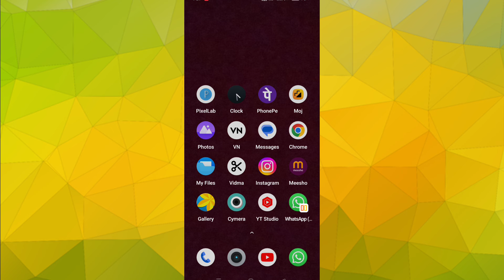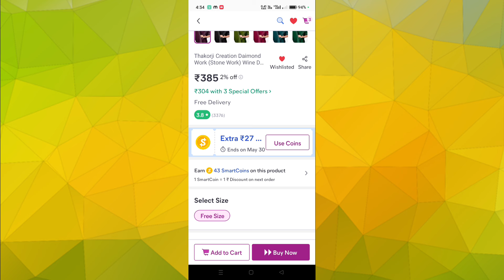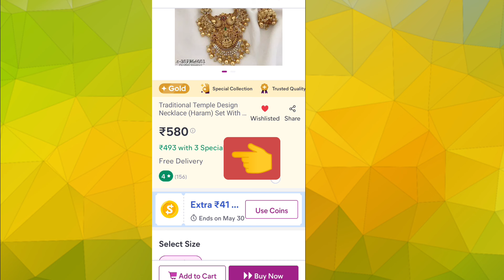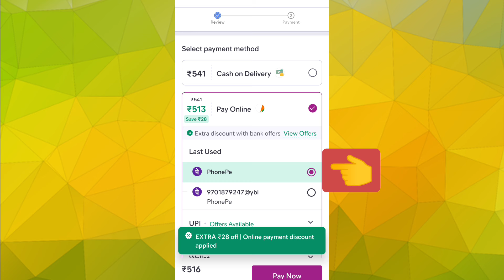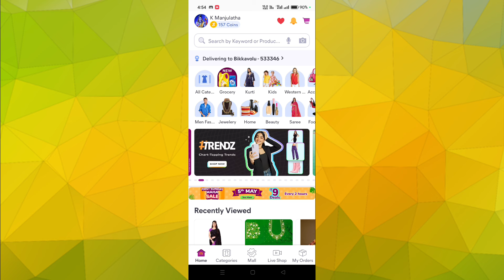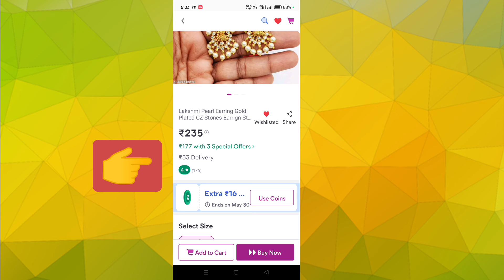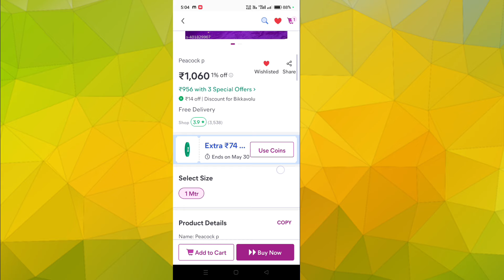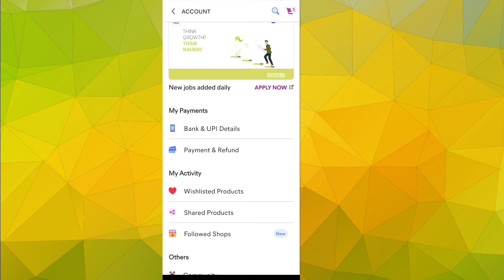meeshoలో ఇలా ఉంటే మాత్రం చాలా జాగ్రత్త😱 అసలు smart coins వల్ల లాభమా నష్టమా🤔meecrazyteluguammayi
in this video iam explained in meesho app... watch now and enjoy 🥳